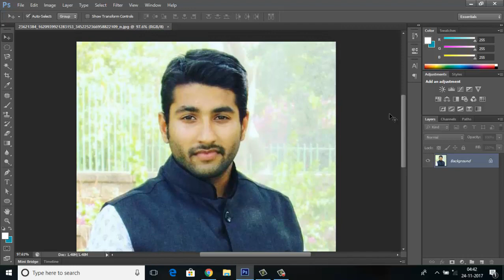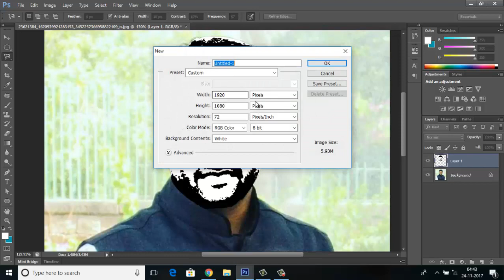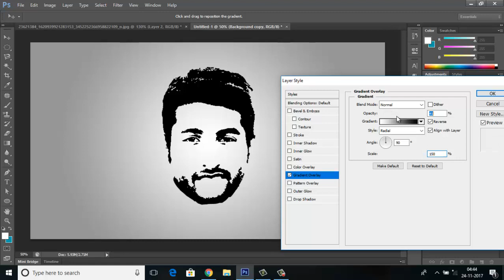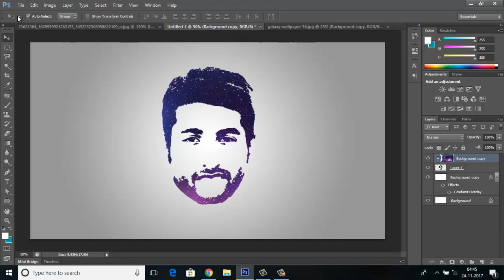Face Logo Design | Galaxy effect | Adobe Photoshop Tutorial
I will teach you how to make your face logo using magnetic lasso tool and threshhold .